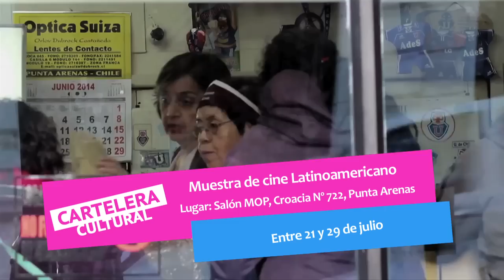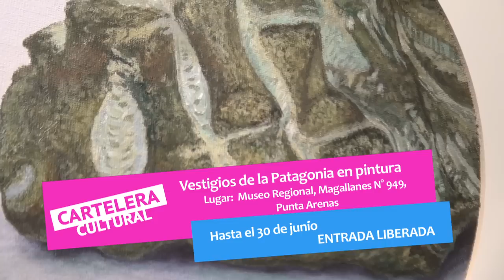Cartelera Cultural 25 de junio de 2014